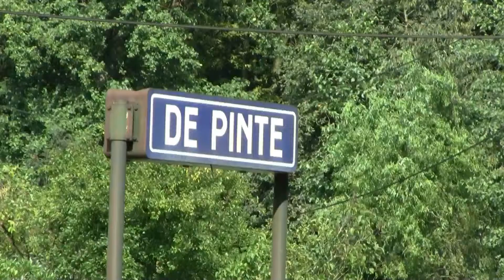AM 480 + AM 541 + AM 490 naar Antwerpen-Centraal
De 480, 541 & 490 als IC C 737 naar Antwerpen-Centraal.
La 480, 541 & 490 comme IC C 737 vers Anvers-Central.
The 480, 541 & 490 as IC C 737 towards Antwerp-Central.